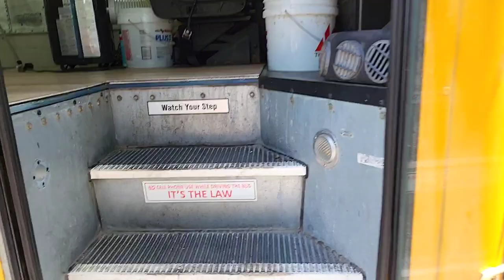6th August 2023 Part: 1